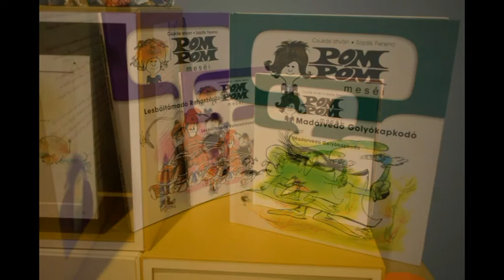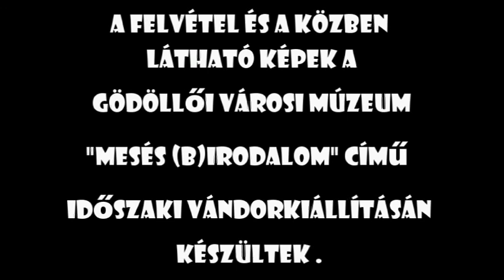Adventi mesesarok - Harmadik rész. Gombóc Artúr. 🙂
Kovács Noémi múzeumpedagógus előadásában.
Operatőr: Fábián Balázs néprajzkutató.